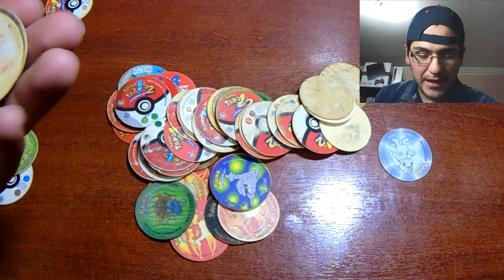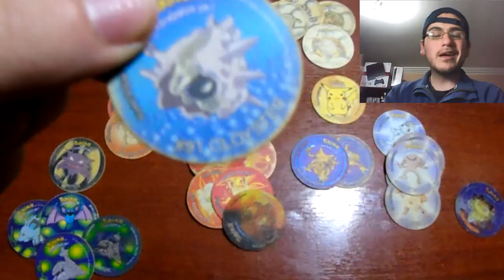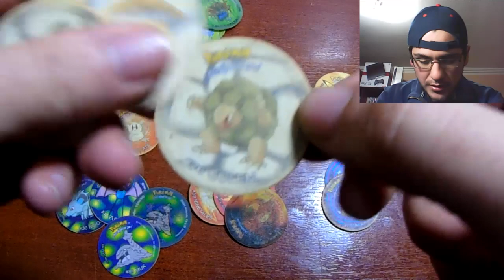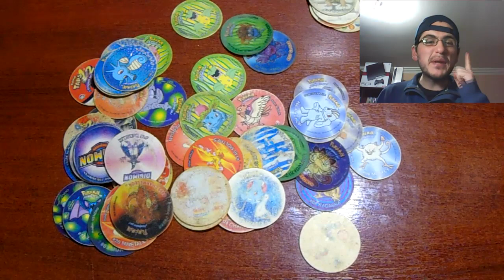Tazos: ¡¡La primera fiebre de Pokémon a nivel mundial!! | VLOG